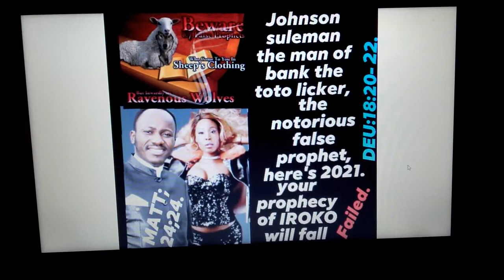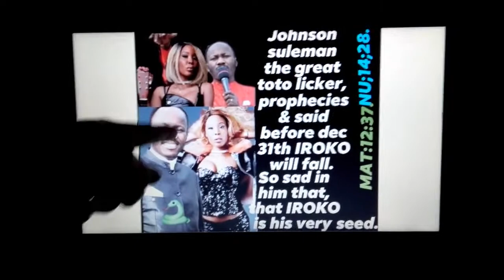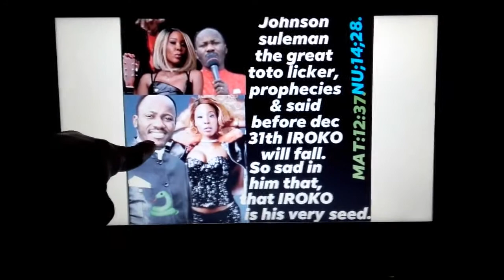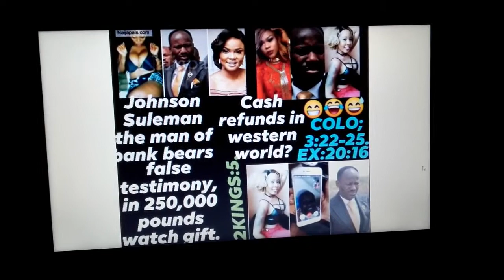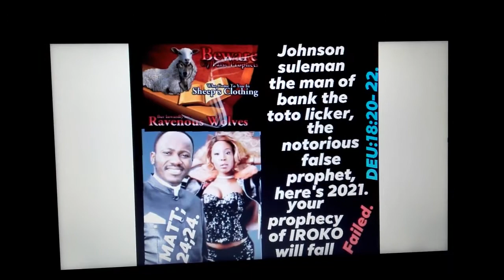Johnson Suleman The Notorious False Prophet Prophecy Before Dec 31Th Failed Nothing Happened.